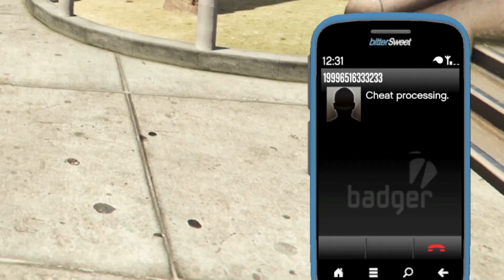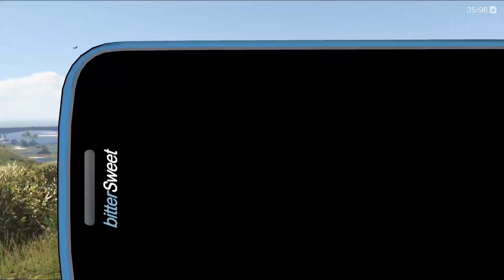GTA 5 - NEW Secret Phone Cheats!